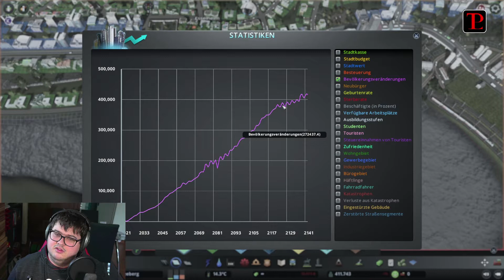TLPstream vom 14.02.2021: Cities: Skylines